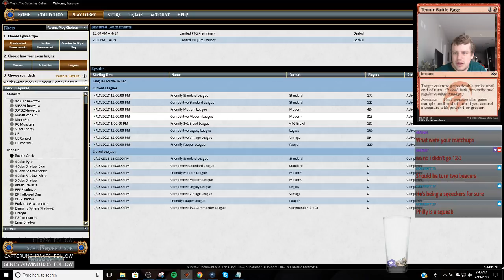Modern - Bauble Grixis Shadow League 1 - 4/19/2018